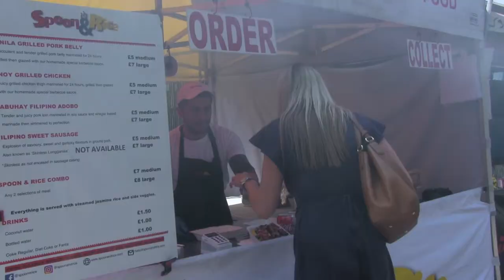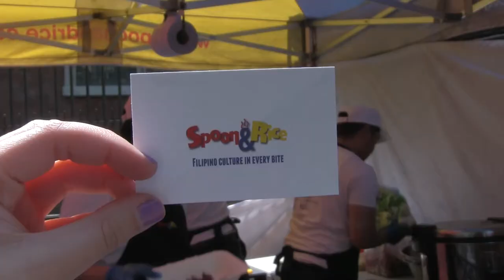Filipino Street Food: Spoon and Rice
Spoon and Rice is an authentic filipino food stall. With a friendly staff of four- JJ, Pio, Sal and (...) we were able to interview on their humble beginnings and catch up with their experience in opening a food stall as well as how it has been working as a team.